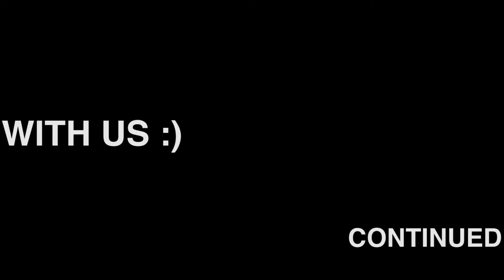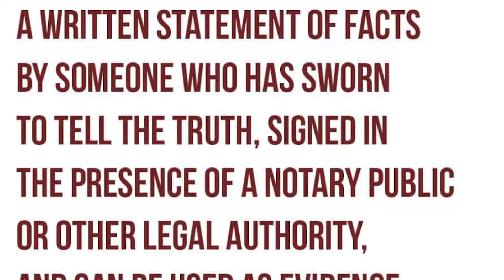WEEK WITH US!